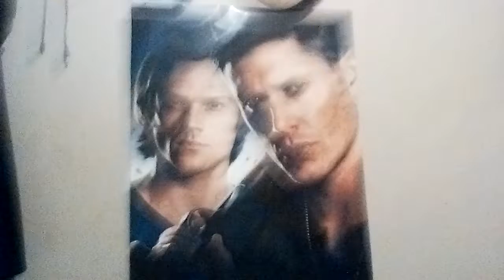Difference between dysphoria and anxiety for me physically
Main blog monster-of-canada
Little blog little-fox-kit
Gore blog hematology-baby-prince
Nsfw blog redknightly
Snapchat redknightly
Kik the_savior